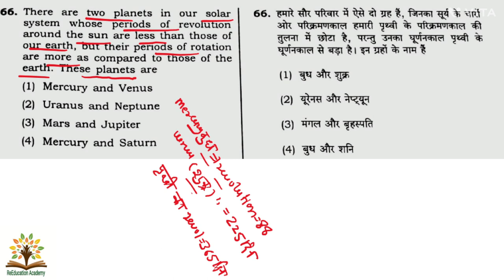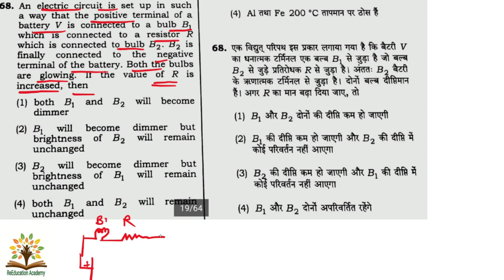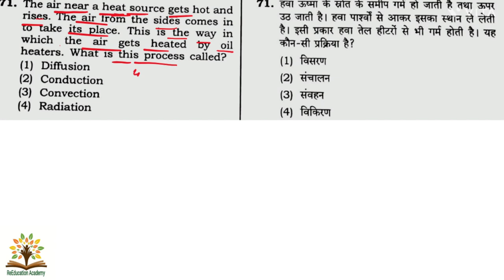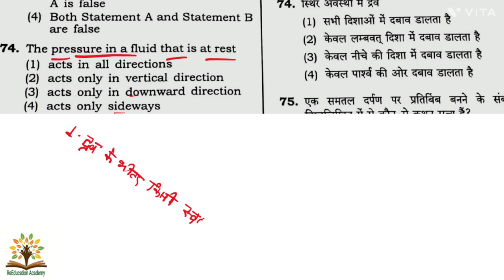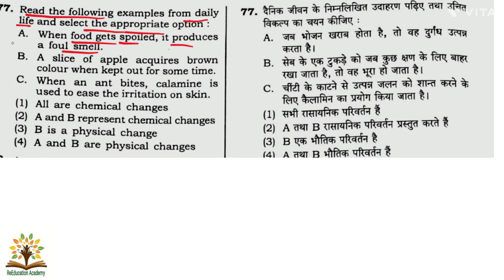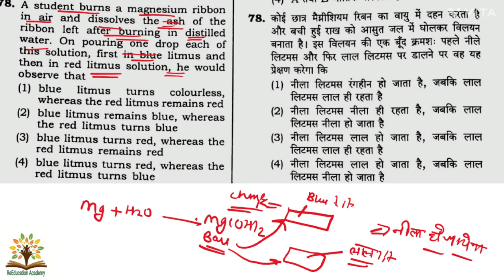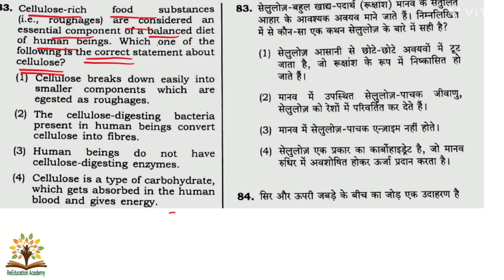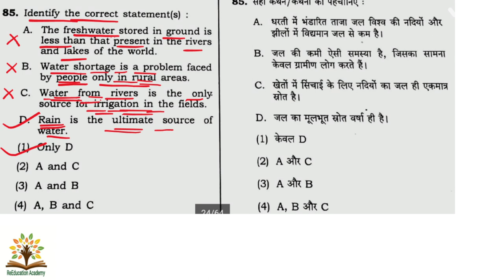CTET Paper 2 Science Previous year questions । CTET science Previous year question paper